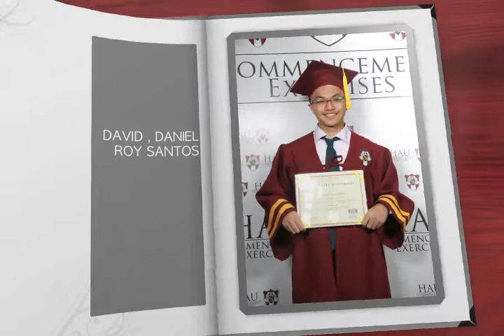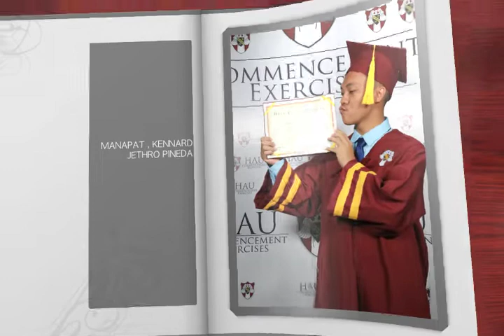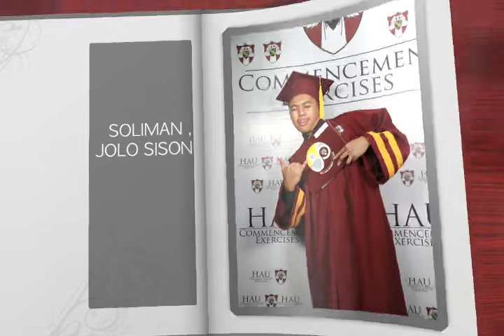Our Lady of Immaculate Conception - Senior High School (School Year 2017-2018)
Digital Yearbook | Our Lady of Immaculate Conception | Senior High School
Music Background: Do I Make You Proud
Singer: Taylor Hicks